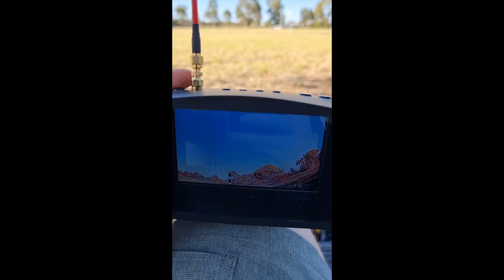Labour day weekend 2021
Flying long weekend Central Vic